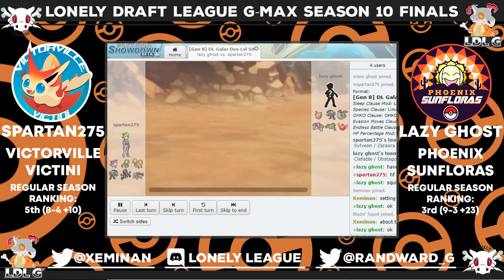LDL G-Max Season 10 Finals Victorville Victinis vs Phoenix Sunfloras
Video and it's contents created by The Blazin' Squid,